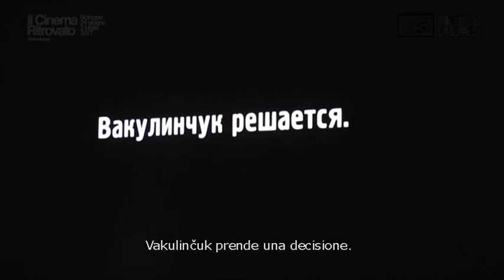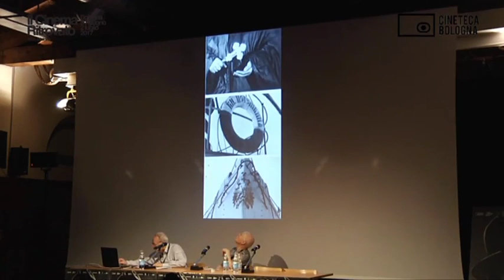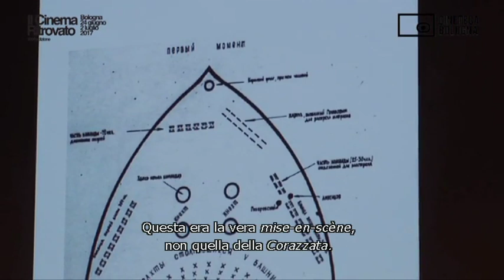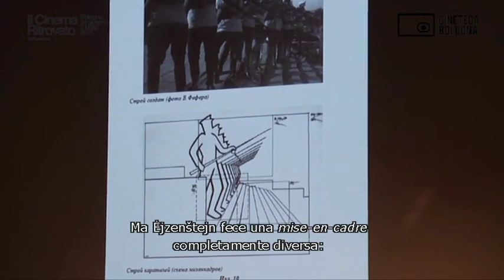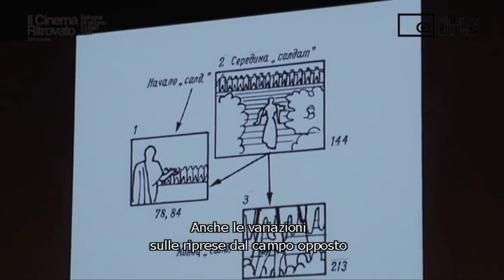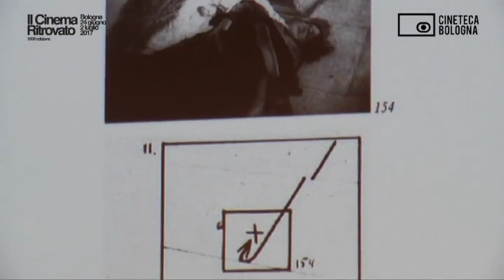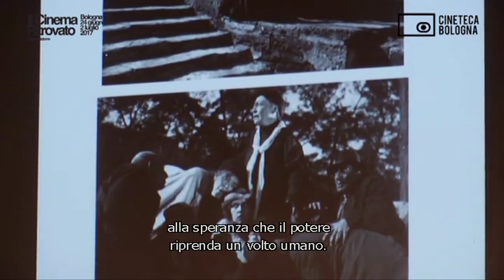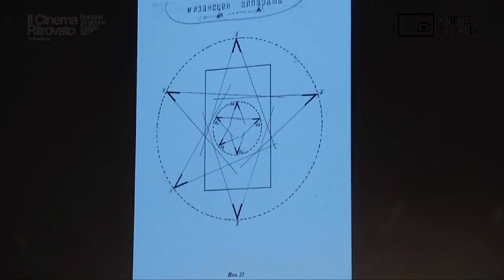Lezione di cinema: Il cinema secondo Ejzenštejn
Conversazione tra Naum Kleiman (creatore del centro Ejzenštejn di Mosca) e Bernard Eisenschitz.
Il Cinema Ritrovato (26/06/2017)